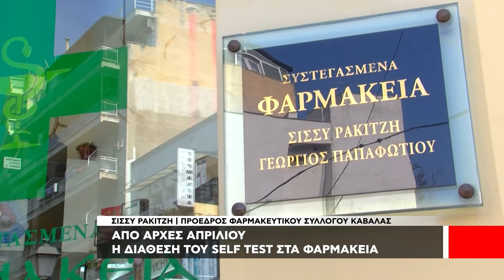Self Test | Υποχρεωτικά για εργαζόμενους και μαθητές